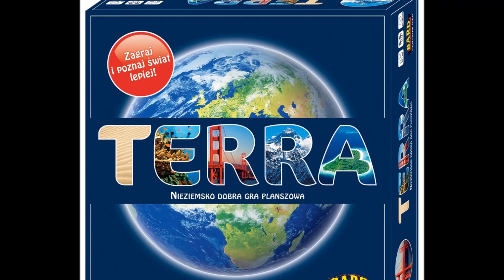Terra - podsumowanie, recenzja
Recenzja gry planszowej Terra.